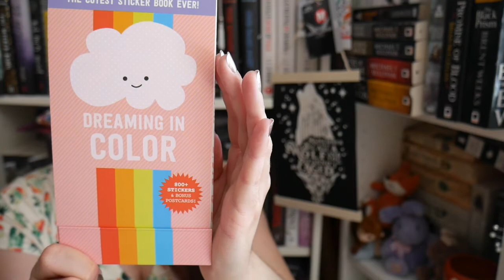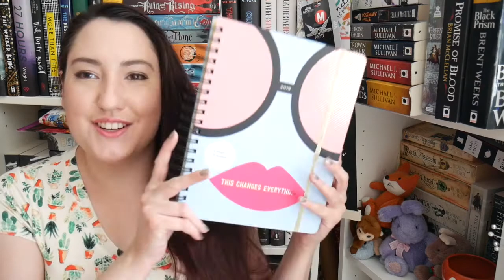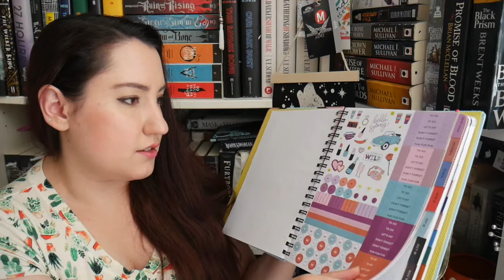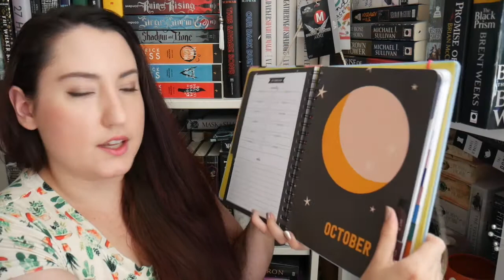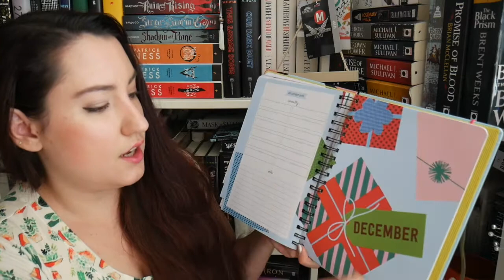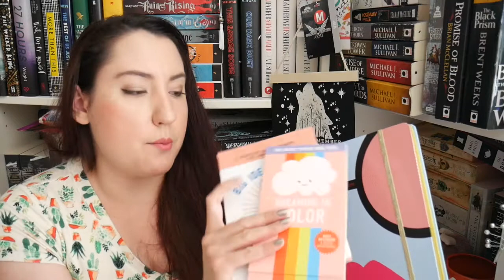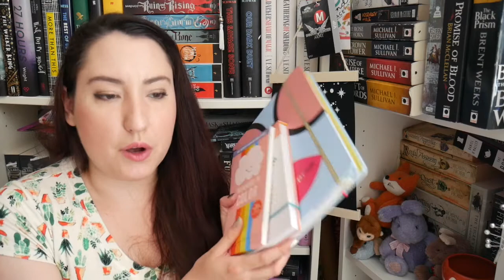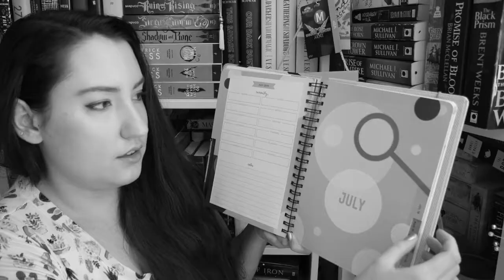UNBOXING NEW PLANNER: PIPSTICKS+WORKMAN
I was sent this new Pipsticks + Workman planner and stationery goodies for review. This is my unboxing video - I pre-filmed it in July to give myself enough time to use it before writing a review. The planner is coming out at the end of August and my review will be on my blog foxclouds.com on Friday, August 17th.

My poetry collection “Meet me at dreamlight” is out on Kindle & paperback

VIDEO SCHEDULE

Every Wednesday - Book reviews, book hauls, art/stationery/planning videos
Every Sunday - writing videos

MY AUTHOR PLATFORM

P.O. 47062
10 Dundas Street East
Toronto ON M5B0A1
Canada

CREDITS:

FoxClouds & Nina V. Rye credits are made by yours truly in Procreate App.
FoxClouds logo is created by Sani Evans.